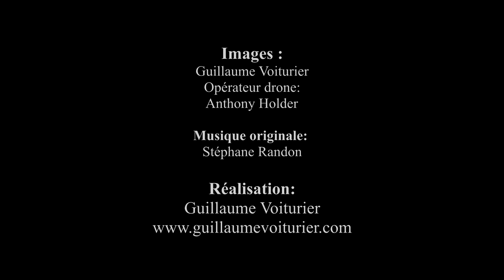La Route du Mimosa - Office du Tourisme de Sainte-Maxime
La Route du Mimosa est une route touristique de 130 km qui démarre à Bormes-les-Mimosas et se termine à Grasse. Cette route est matérialisée par huit étapes situées dans le Var et les Alpes-Maritimes

Images : Guilllaume Voiturier
Opérateur drone : Anthony Holder
Musique originale : Stéphane Randon